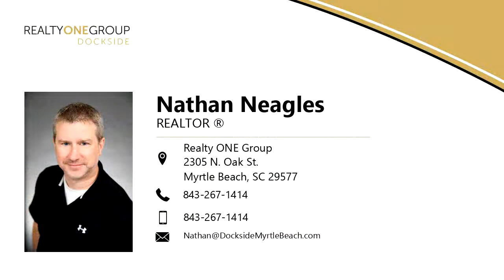Residential for sale in Little River, SC - 3315 Cedar Creek Run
3315 Cedar Creek Run is a custom 3 Bedroom home sitting on the golf course of the River Hills community in Little River. The spacious home has custom features, great yard space, and amazing views. This home is a split bedroom floor plan including large Master Bedroom & Bath with double sinks, shower, garden tub and walk in closet. The unique feature of this great home is the Full Basement which enjoys an open spacious recreation room, exterior access to backyard, additional room currently used as guest bedroom, bathroom, office and storage area, as well as a large workshop the length of the home with exterior access. Other interior features include vaulted ceilings, entrance foyer, recessed lights, formal dining room, breakfast nook and breakfast bar. Home exterior has great spacious views or the lawn and golf course from the screened in porch, covered deck area and lawn sitting, play or entertaining area. Call, email, or text today and add this home to your viewing plans.

Bedrooms: 3
Bathrooms: 2 full and 1 half
Square Feet: 2850
Price: $339,800